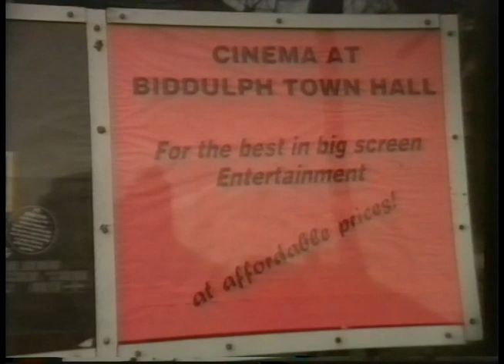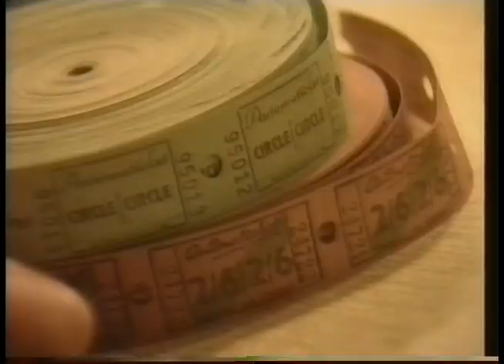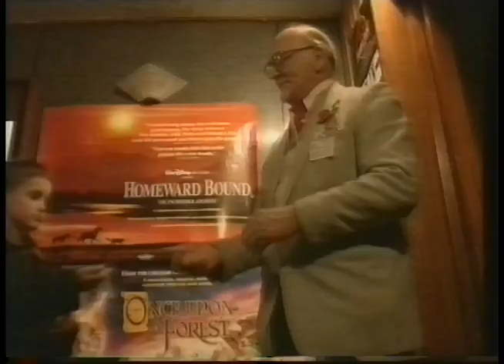Reels on Wheels Moving Pictures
An enterprising service which brings the big screen experience to rural Staffordshire towns. From 6th February 1994